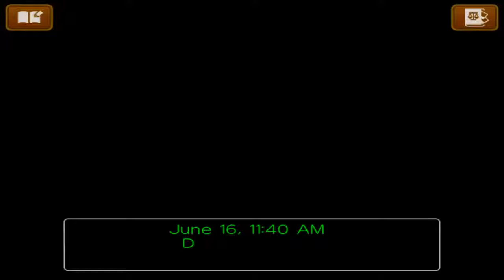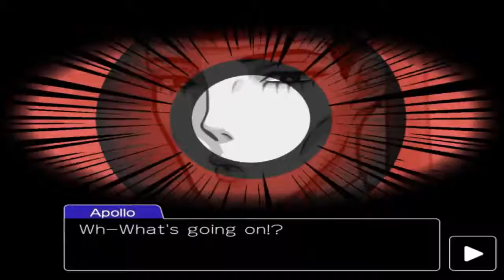Apollo Justice: Ace Attorney Playthrough | Part 10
What is Apollo Justice: Ace Attorney?

Apollo Justice: Ace Attorney is a visual novel adventure video game developed by Capcom. It is the fourth title in the Ace Attorney series, and was released for the Nintendo DS handheld game console in Japan in 2007 and in the West in 2008, for iOS and Android in 2016, and for the Nintendo 3DS in 2017.

The game takes place seven years after the previous game, Phoenix Wright: Ace Attorney − Trials and Tribulations. Phoenix Wright, the main character of previous titles in the series, has been stripped of his attorney's badge, and Apollo Justice, an up-and-coming attorney, becomes his apprentice, working with Phoenix's adopted daughter Trucy on four cases.

The player's goal is to get their clients declared not guilty; to do this, they investigate the cases and cross-examine witnesses. When finding inconsistencies in witness testimonies, the player is able to present pieces of evidence that contradict the witnesses' statements. They can also use the "perceive" system, in which they are able to see nervous motions or actions during witness testimonies, similar to a tell in poker.

Apollo Justice: Ace Attorney is, like the rest of the Ace Attorney series, a cross between the adventure game and visual novel genres. The player's goal is to defend their clients in four cases, and prove their innocence. The gameplay is separated into two types of situations: Investigations and trials.

During the investigation phase of each case, the player explores the game world by either using the stylus or the D-pad to select the actions they wish to engage in: Examine, Move, Talk, or Present. The player converses with non-player characters by selecting dialogue and can move around the game world by selecting the locations they wish to travel to.

Information gained during Investigation Mode can be used during the Trial phase of the game and items picked up can be used as evidence. The player cannot progress without completing certain actions. Ema Skye, a character from the DS remake of the original Phoenix Wright: Ace Attorney game, often provides the player with opportunities to use DS features such as the microphone to perform actions such as dusting for fingerprints.

The trial portions consist of listening to and cross-examining witness testimonies. The player is given the option to either Press or Present evidence in response to statements made by witnesses. The player can either select their choice or yell into the microphone.

By choosing Press, the player questions the witness's statement, which sometimes causes the witness to change their testimony. When finding inconsistencies in the testimony, the player may choose Present in order to show a piece of evidence that they think contradicts the testimony.

The player has a health bar, representing the judge's patience. If the player presents incorrect pieces of evidence or choose incorrect answers to questions in court, health is lost. If the health bar reaches zero, the player loses the game and their client is declared guilty. A new system, known as the "Perceive System," can be used to look for motions or actions made by witnesses that show nervousness, similar to a tell in poker.

The game also includes a "Crime Recreation Mode" that models evidence or the crime scene in a 3-D rendition and allow the player to explore the recreation to look for clues. Additionally, the game often recreates the crime in cutscene sequences, allowing the player to observe the action and find contradictions.